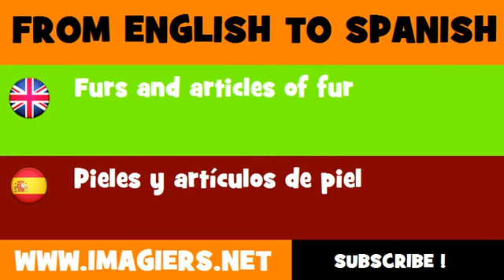ESPAÑOL = INGLÉS = Pieles y artículos de piel